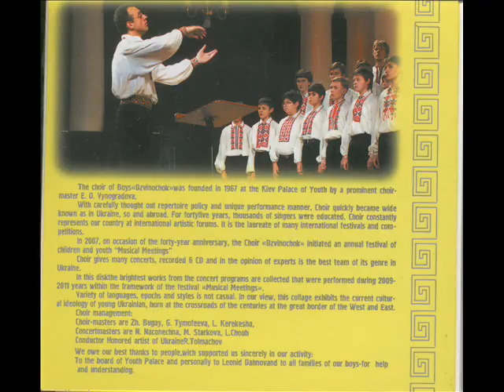Boys choir Dzvinochok-Stihira